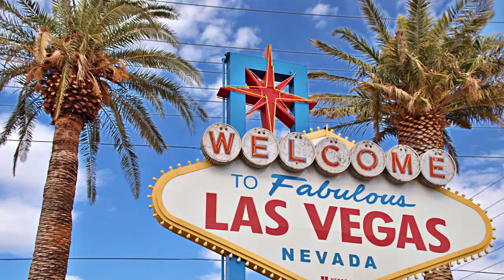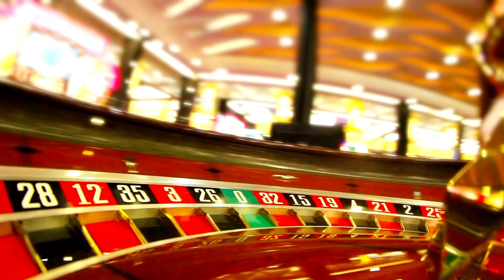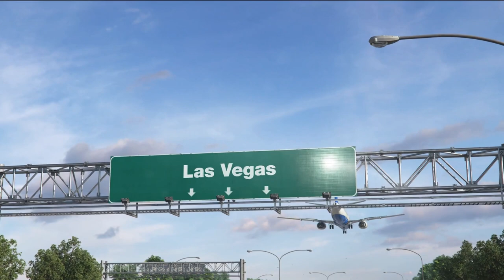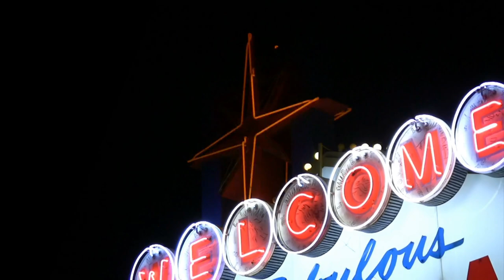Los Vegas II Los Vegas Tour II Los Vegas Night Light II Los Vegas Casino II 8K Video Soft Music.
Welcome from PERFECT INNOVERA. Today Los Vegas tour 8K video is presented. We are happy to share stunning footage of Las Vegas (Nevada), United States of America in 8K including all the ultra-luxurious hotels, casinos like the Bellagio, Freemont Street, Caesars Palace, resort and casinos in the Las Vegas Strip, Venetian, Luxor, Encore / Wynn, Cosmopolitan, Treasure Island and many more with drone aerial view.

If you plan to visit Las Vegas you will be interested to see just what we have for you to do in Las Vegas Nevada.